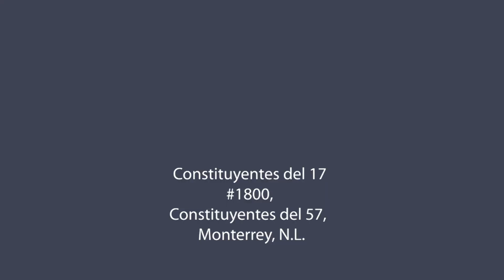"Ya está cantado, Tigres 1-0 allá" - Robert De Niro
Compadre, veo a los Tigres 🐯 muy confiados, como este viejito (con todo respeto) que dice que allá se llevan el título 🏆
¿Ustedes qué opinan? 🤔🤔🤔

M suites Mty. Monterrey Marketing Ecopartes y Refacciones Santo Domingo Lilith